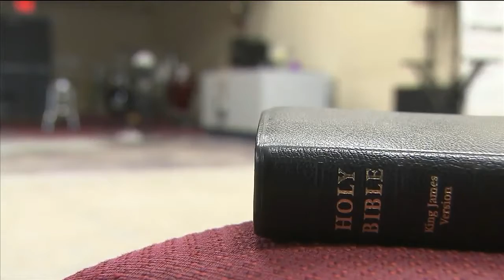Church burglar steals choir's instruments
Members of a South Florida church say $30,000 to $40,000 worth of instruments were stolen from the choir.